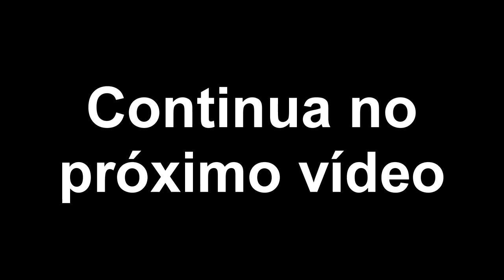Roda Gigante Gigantona Parte 1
Maquete da Roda Gigante (Gigantona)
Parte do projeto Mini Parque Playcenter

Se você gostou desse vídeo, deixa o seu like e se gosta do conteúdo, se inscreve aqui no canal